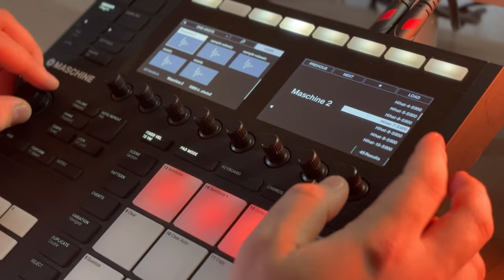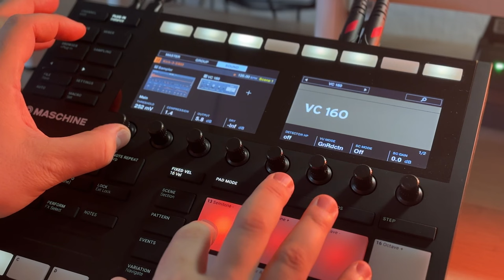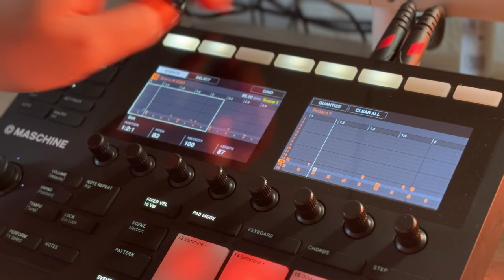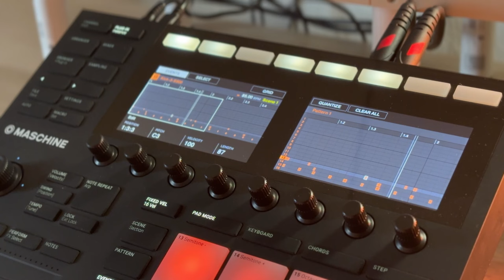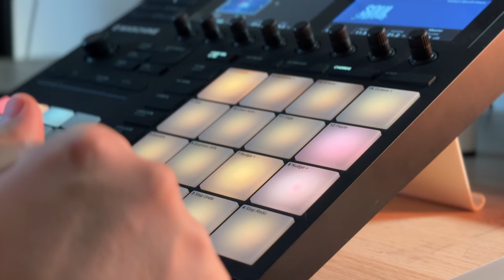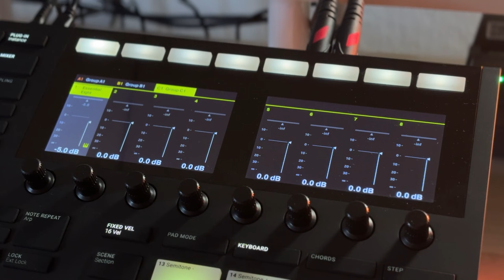Beatmaking Process Without Samples On Maschine MK3 and M32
0:00 Preview
0:28 Drums Selection
1:10 Drums Compression
1:38 Recording Drums Sequence
3:25 Keys Selection
4:02 Recording Keys Sequence
5:21 Recording Bass Sequence
6:38 New Sound Sequence
7:33 Beat